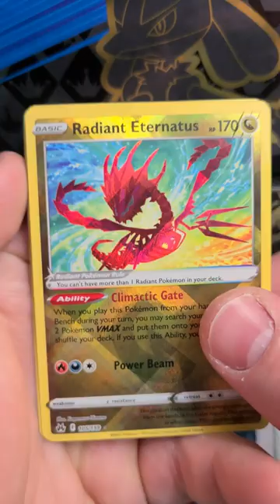CROWN ZENITH Pokemon Card Opening 718